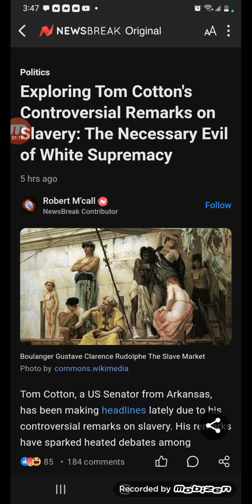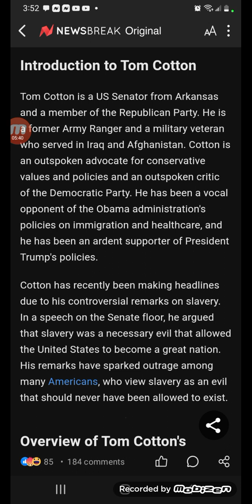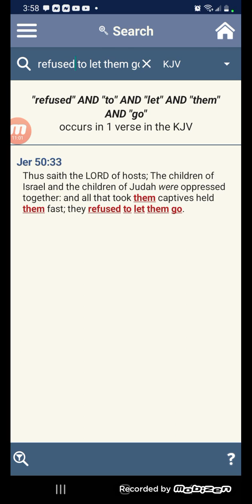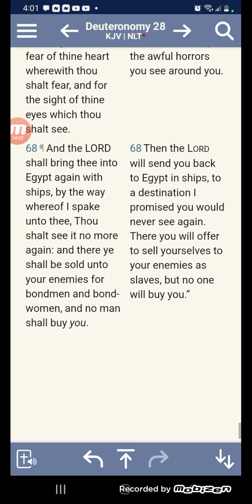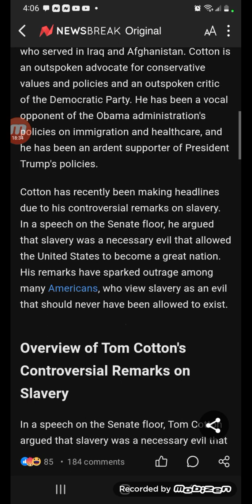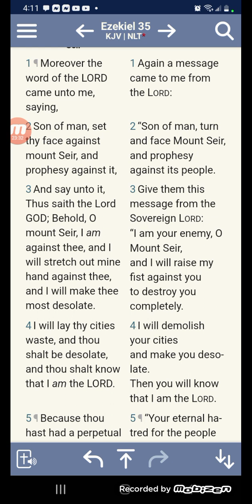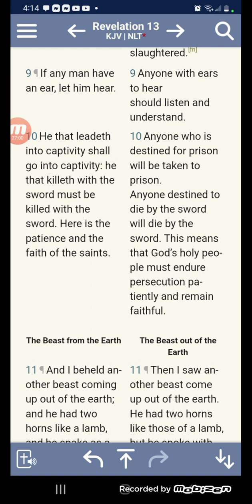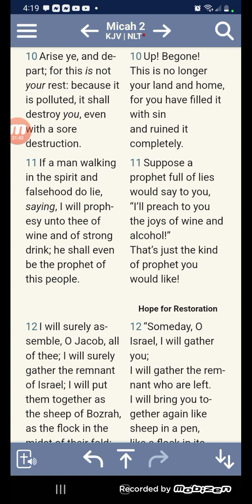Tom Cotton's Controversial Remarks on Slavery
They will always think this way!